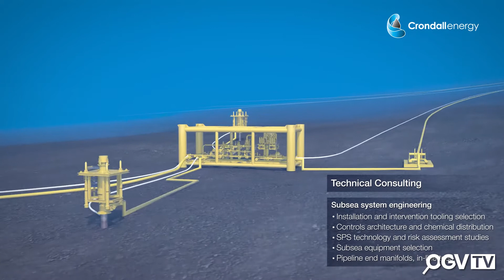SUBSEA EXPO 2019 - OGV interview Murray Anderson from Crondall Energy Subsea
Oil & Gas Vision interview Murray Anderson, Director at Crondall Energy Subsea, at Subsea Expo 2019.